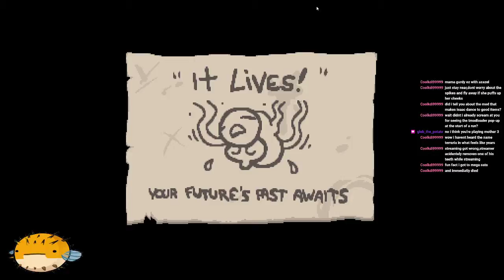[Old Content] The Binding Of Isaac Repentance #9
I love isaaacc

Check out the twitch channel this was recorded on.
The link is on my channel